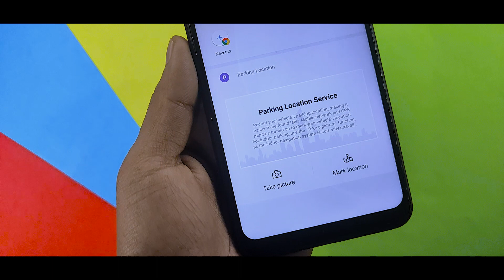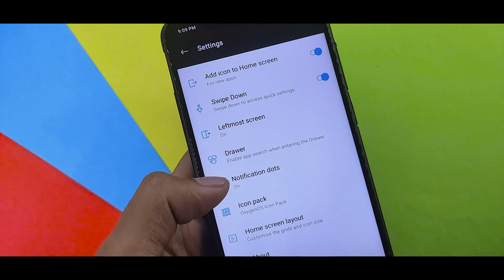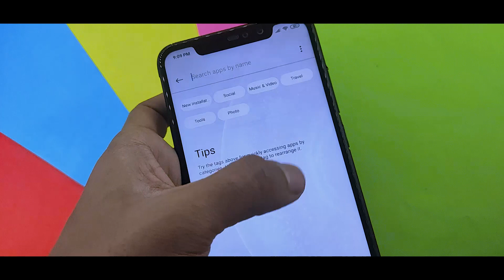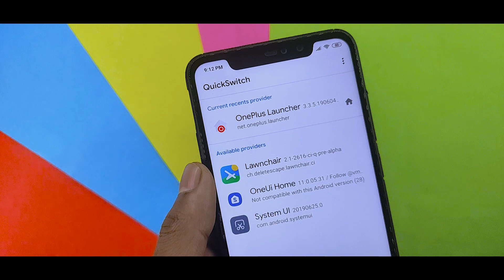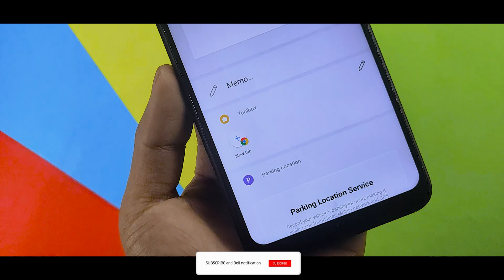Install Oneplus Launcher On Any Xiaomi Device | Official Oxygen Os Launcher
In this video I will show you Install Oneplus Launcher On Any Xiaomi Device | Official Oxygen Os Launcher

If you want to Install Oxygen Os Official Launcher On Your Android Device Running Android 9/10
Using Magisk Module

Related Content :
Install Oxygen Os Official Launcher On Miui 11
Oneplus Os Official Launcher On Xiaomi Device
Get Oneplus Launcher On Xiaomi Device
Best Magisk Module For Miui 11
Flash Oxygen Os Official Launcher On Miui 11
Official Oxygen Os Launcher For Miui
Install Quick Switch On Any Xiaomi Device
Download Oxygen Os Launcher Apk Port
Miui 11 Oneplus Launcher Apk Port
Magisk OnePlus Launcher Apk Port
Install Android R Launcher On Any Xiaomi Device
Best Oxygen Os Theme For Miui 11
Miui 11 Best Magisk Module
Get Oxygen Os Launcher On Note 7 Pro
Top 5 Best Launcher For March 2020
Oxygen Os Theme On Miui 11 Theme Store
Oneplus Launcher Apk On Redmi Note 7 Series
Get Oxygen Os Launcher On Note 7 Series
Install Oxygen Os Official On Miui 11